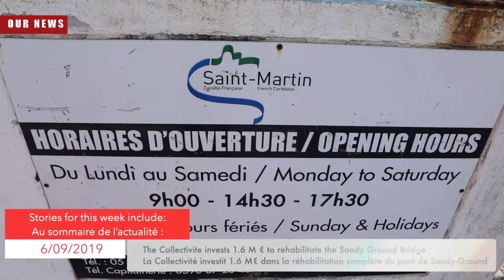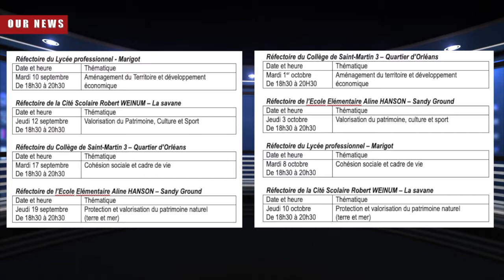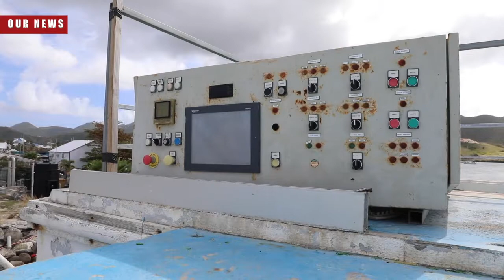Journal télé "OUR NEWS" 06 septembre 2019